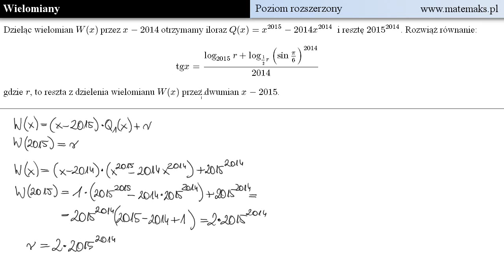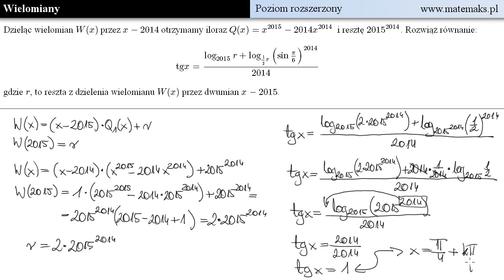Wielomiany - zadanie z resztą + trygonometria + logarytmy